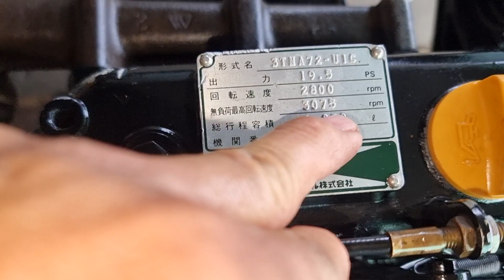Yanmar 3t72..19.5ps ☎05.888.45678..0907.477.444..0965.477.444..giá trên video. ĐC tân hưng LA.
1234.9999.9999.Sacombank. 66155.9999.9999.Agribank.. 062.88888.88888..bản việt. chu tài khoản lê tấn tài.